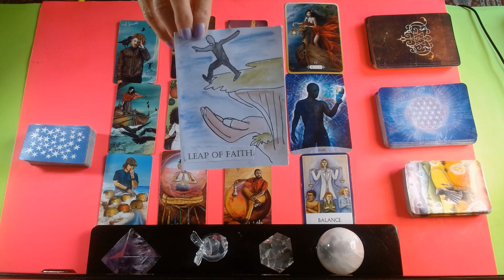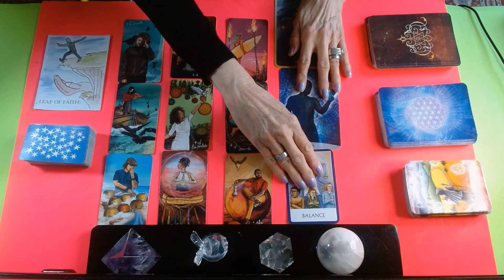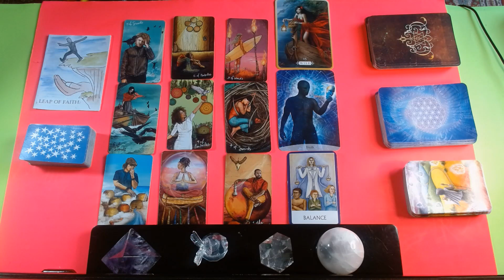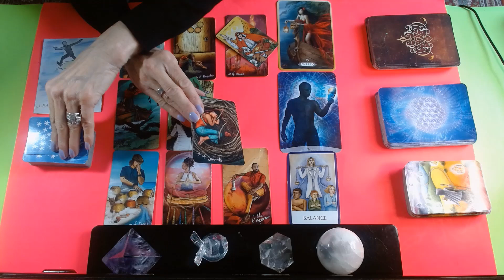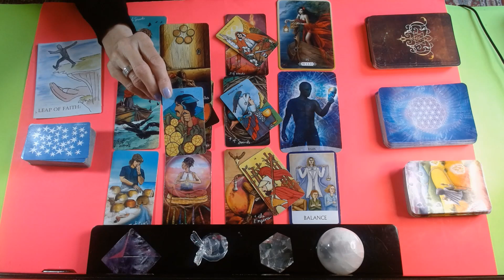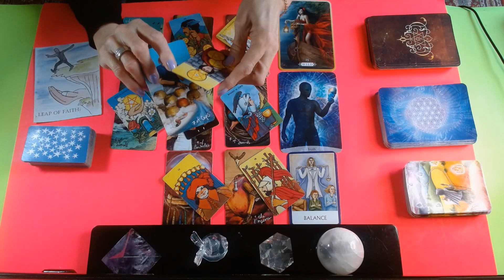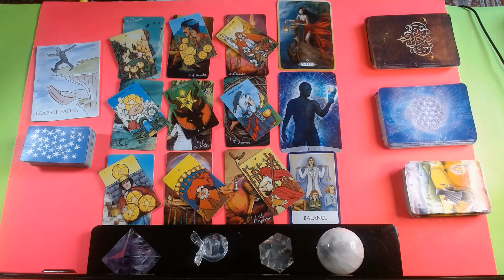SAGITTARIUS APR.19-25 2021~TAKING THAT LEAP OF FAITH BRINGS HUGE BLESSINGS !!